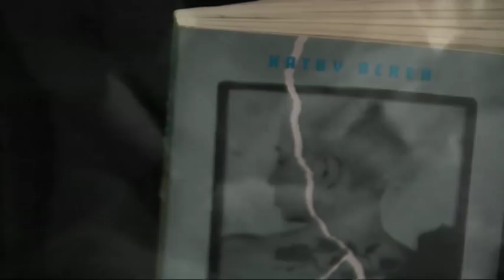Who´s afraid of Kathy Acker Teaser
Who´s afraid of Kathy Acker Teaser, Documentary by Barbara Casper, Trailer, american fiction, writer, poet, punk literature, Blood & Guts in High School, Don Quixote: Which Was a Dream , Hannibal Lecter, My Father , Pussy, King of the Pirates , William S. Burroughs , Susan Sontag ...